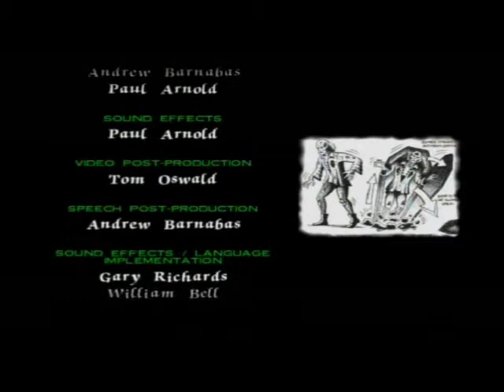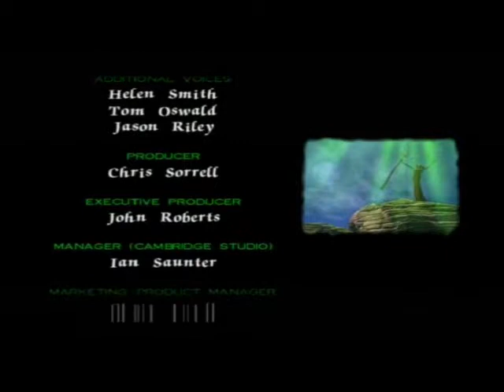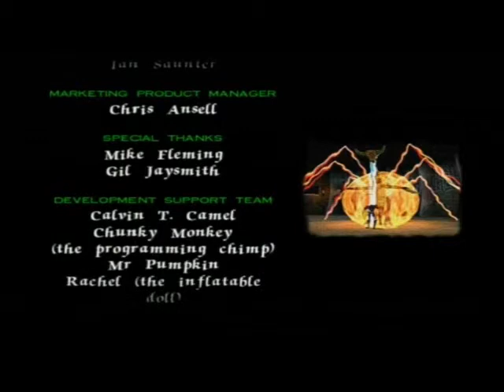Let's play Medievil part 33 Squishy End [Final]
Finally! This let's play is over!